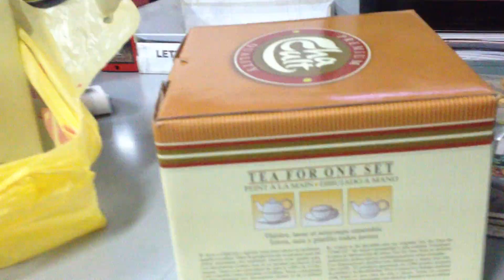Tara and Sam 25 09 2012